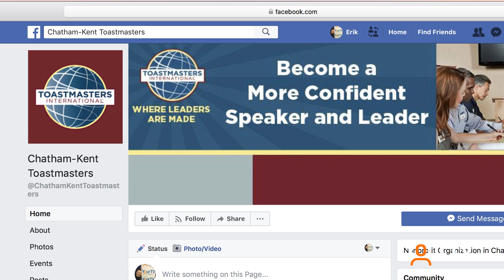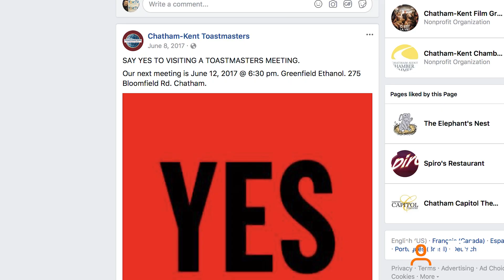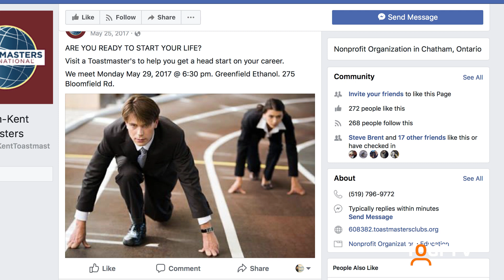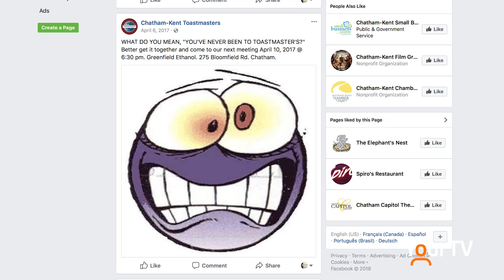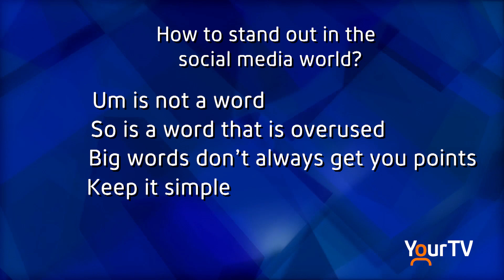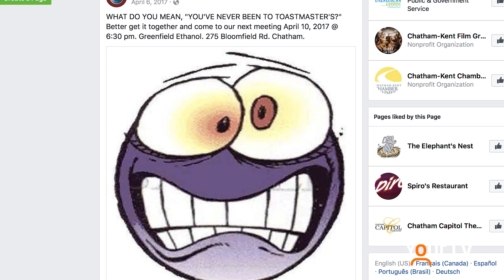ICYMI ToastMasters Chatham-Kent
Darlene Workman is a member of the ToastMasters Chatham-Kent chapter, a non profit organisation that develops people's public speaking skills.

We see how the use of confident speaking and attractive use of text can be used in the social media world